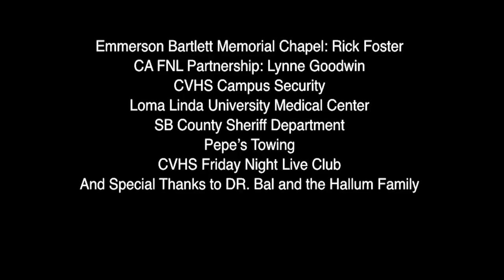Every 15 Minutes Citrus Valley 2018